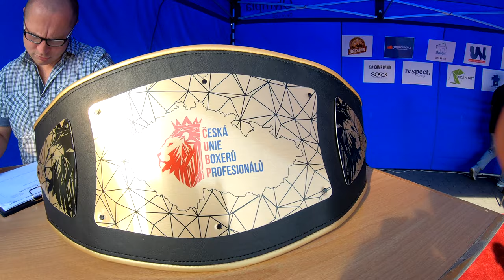King Viktor: The Journey To A Czech Middleweight Title!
Highlights of Viktor's journey to a Czech middleweight title! He had a lot of weight on his shoulders after getting his first loss of his professional boxing career last year against Tej Pratap Singh, which was also a title fight for the Australian Middleweight title. He didn't let that stop him, but quite the opposite! He came back to his homeland to get what's his! We hope you enjoy this video!